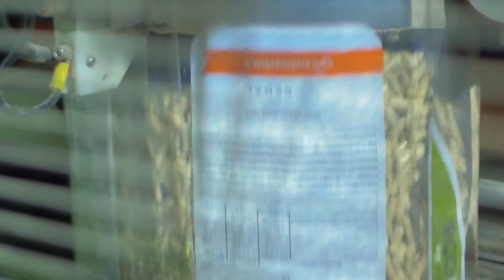Wood Pellets ECOLINE Manufacturing, Production Process, How Wood Pellet Are Made | REDAL.eu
- Wood pellets production process. How to wood pellet are made. REDAL Ltd engaged in international trade market of eco fuel and wood products. We sell - wood pellets, straw pellets, briquettes and firewood for EU.